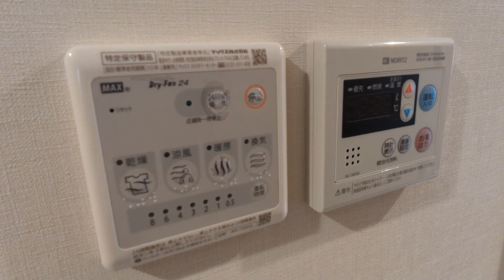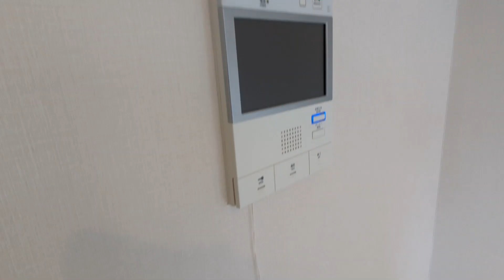UPGレジデンス芦花公園503号室 1K 京王線芦花公園駅 最上階角部屋 ペット飼育相談可能！ 分譲マンション！ 2018年2月築浅【東京 賃貸 内見動画 不動産 室内動画 お部屋探し ルームツアー】